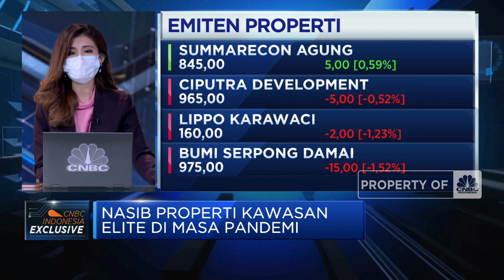Developer Harap Diskon PPNBM Diperluas ke Properti Kelas Atas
Berita lainnya:
Duh! 12 Leasing Bangkrut, Intip Kinerja 8 Emiten Multifinance

Lonjakan kasus covid-19 disebut Wadirut PT Metropolitasn Kentjana, Jeffri Tanudjaja berdampak pada jumlah kunjungan pusat perbelanjaan besar seperti PIM 3 maupun penjualan properti landed house.

Menghadapi kondisi ini developer mengharapkan penanganan pandemi dapat maksimal dan diskon PPNBM juga bisa diberikan ke segmen menengah atas sehingga semua developer bisa merasakan insentif.

Seperti apa kondisi dan harapan developer di masa pandemi 2021 ini? Selengkapnya saksikan dialog Monica Chua dengan Wakil Direktur Utama PT Metropolitasn Kentjana Tbk, Jeffri Tanudjaja dalam Squawk Box, CNBC Indonesia (Rabu, 07/07/2021). Terus ikuti berita ekonomi bisnis dan analisis mendalam hanya di